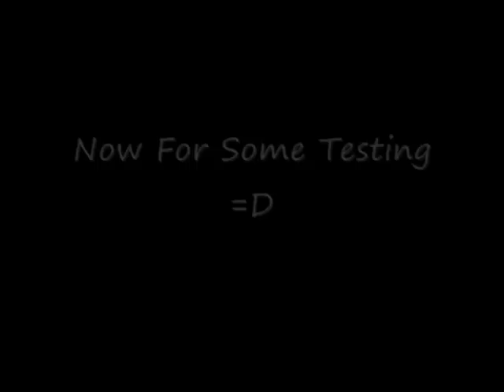Combat Arms M4 Super 90 Buying And Damage Test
I finally got the NX to buy this gun , was confused on what to buy acctually , m6a2-srt or this but i only gotten 20k nx so M4 was the one =].
Regolam thanks for helping me out.

IGN: Raintime